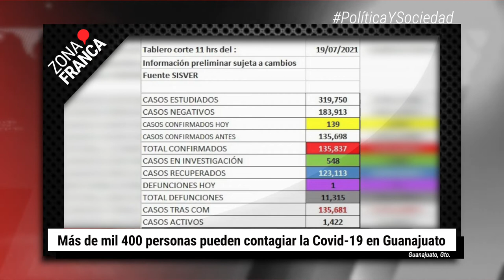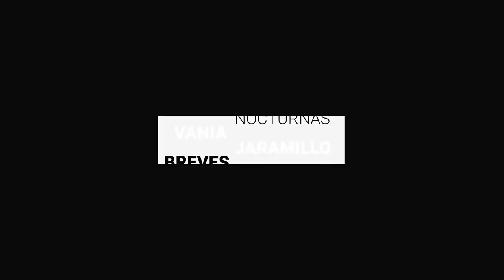Iniciará vacunación para población de 30 a 39 años en León | BrevesDeLaZona📰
Esto es LoÚltimo en Guanajuato
- Este miércoles, inicia vacunación para población de 30 a 39 años en León y otros municipios.
- Sustraen 2 mdp de la cuenta del Instituto de la Vivienda en Celaya.
- Más de mil 400 personas pueden contagiar la Covid-19 en Guanajuato.